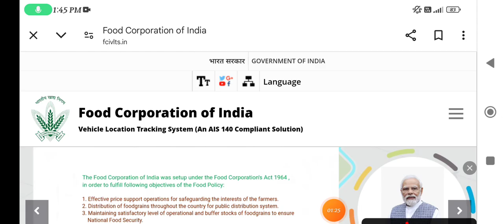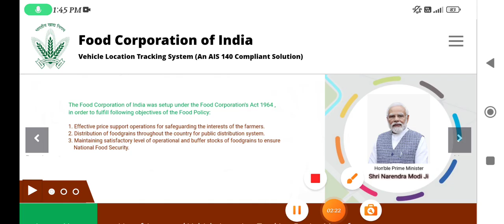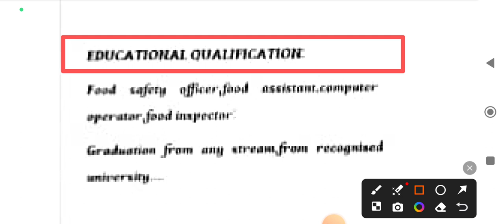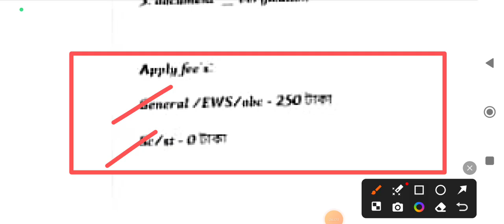FOOD SUPPLY নিয়োগ 2024 🔥FCI new recruitment || Food inspector vanncancy out 🎉, দেখে নিন কত শূন্যপদ❓